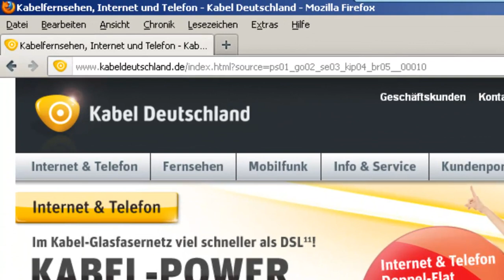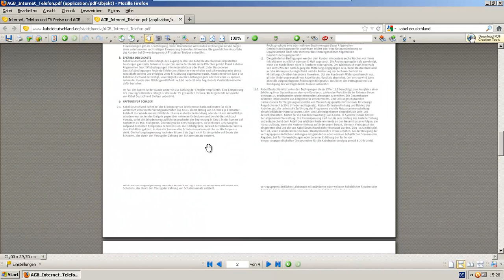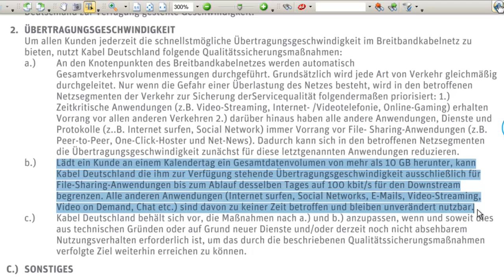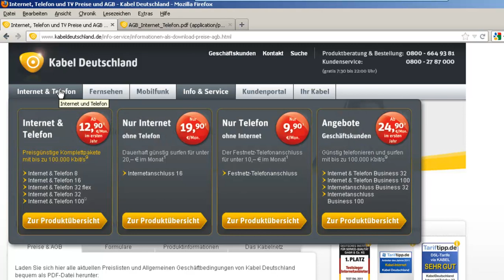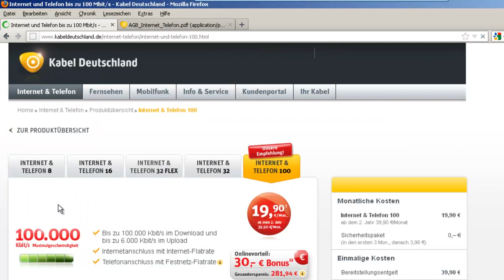Kabel Deutschland drosselt Filesharing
Ab diesem Monat drosselt KD den Speed für Filesharer! Werden sich die Kunden das gefallen lassen?